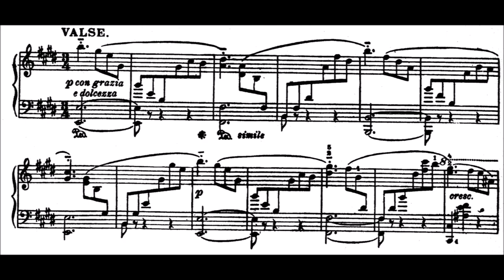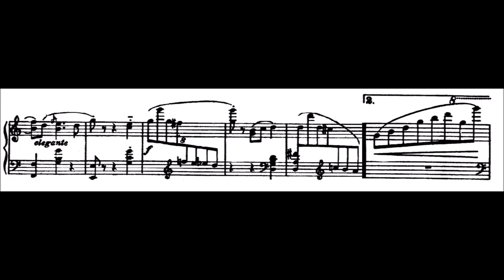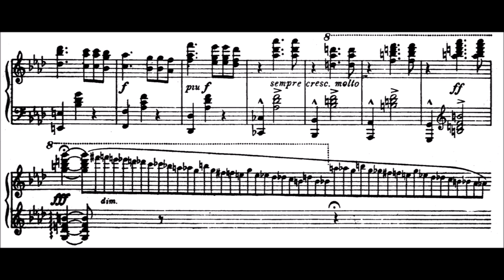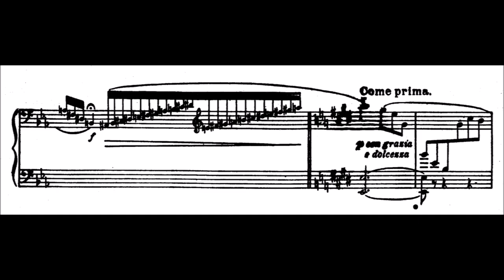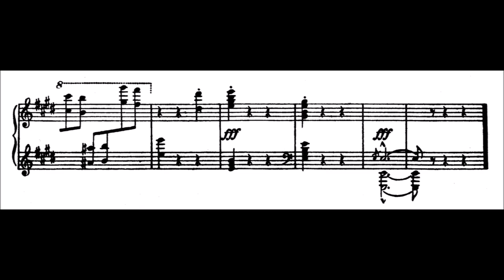Ricardo Castro - Caprice-Valse, Op. 1- Cyprien Katsaris Piano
Ricardo Castro (7 February 1864 – 27 November 1907) was a virtuoso pianist and composer from Mexico.  This entertaining piece features several passages of virtuosity.

Free Sheet Music (and an additional performance) are available at IMSLP